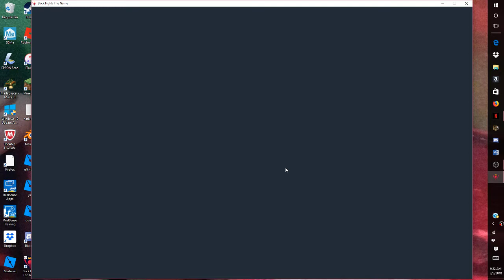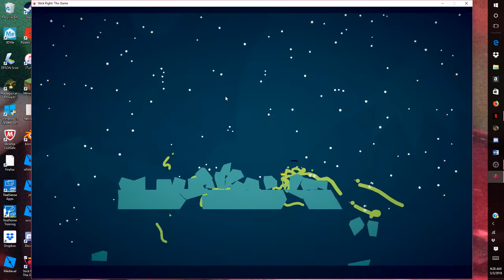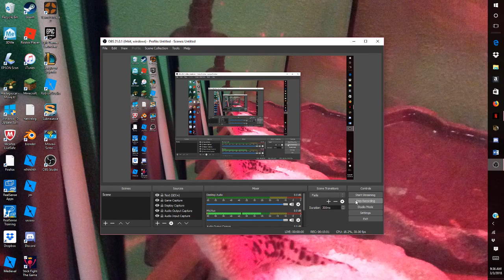stick foot O:,